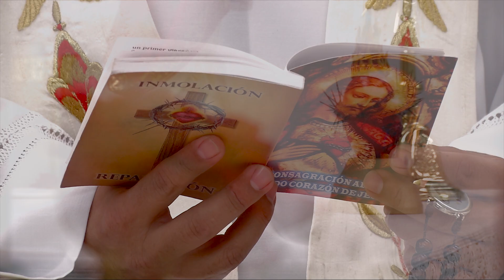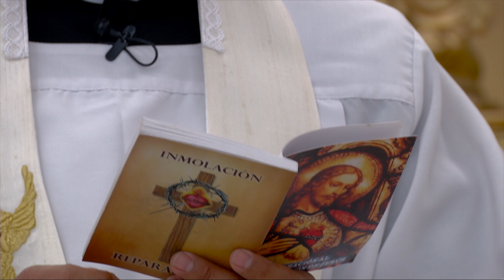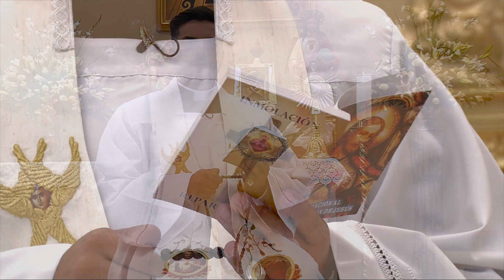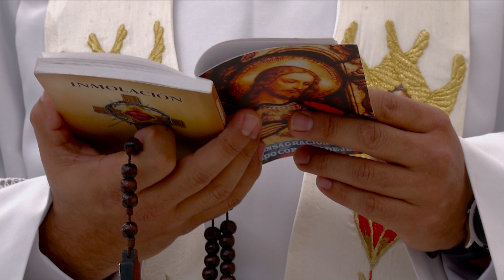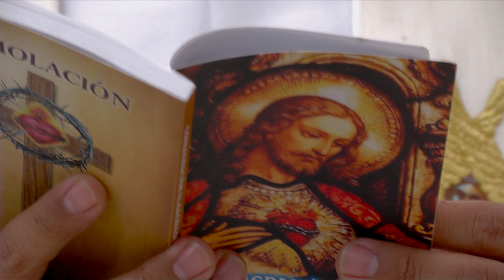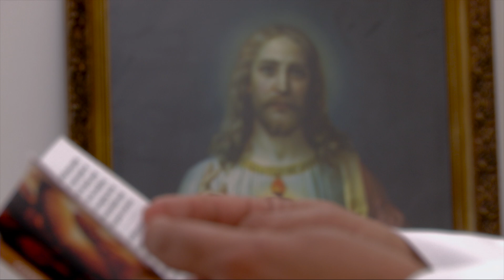DÍA 7 - CONSAGRACIÓN AL SAGRADO CORAZÓN DE JESÚS de Teleamiga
¡Oh Corazón de Jesús!

Yo quiero consagrarme a ti con todo el fervor de mi espíritu. Sobre el ara del altar en que te inmolas por mi amor, deposito todo mi ser; mi cuerpo que respetaré como templo en que tú habitas; mi alma que cultivaré como jardín en que te recreas; mis sentidos, que guardaré como puertas de tentación; mis potencias, que abriré a las inspiraciones de tu gracia; mis pensamientos, que apartaré de las ilusiones del mundo; mis deseos, que pondré en la felicidad del Paraíso; mis virtudes que florecerán a la sombra de tu protección; mis pasiones, que se someterán al freno de tus mandamientos; y hasta mis pecados, que detestaré mientras haya odio en mi pecho, y que lloraré sin cesar mientras haya lágrimas en mis ojos. Mi corazón quiere desde hoy ser para siempre todo tuyo, así como tú, ¡oh Corazón divino! has querido ser siempre todo mío. Tuyo todo, tuyo siempre; no más culpas, no más tibieza. Yo te serviré por los que te ofenden; pensaré en ti por los que te olvidan; te amaré por los que te odian; y rogaré y gemiré, y me sacrificaré por los que te blasfeman sin conocerte. Tú, que penetras los corazones, y sabes la sinceridad de mi deseo, comunícame aquella gracia que hace al débil omnipotente, dame el triunfo del valor en las batallas de la tierra, y cíñeme la oliva de la paz en las mansiones de la gloria.

¡Amén!